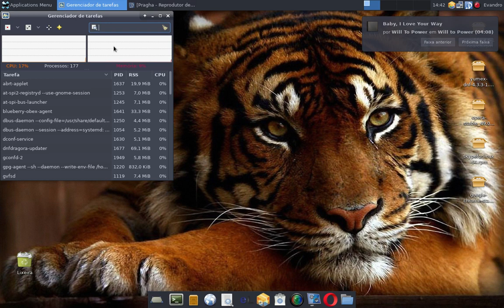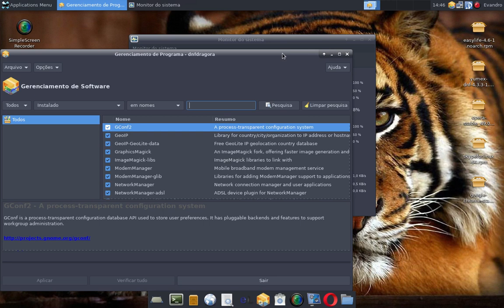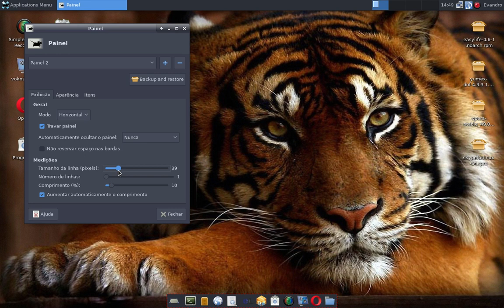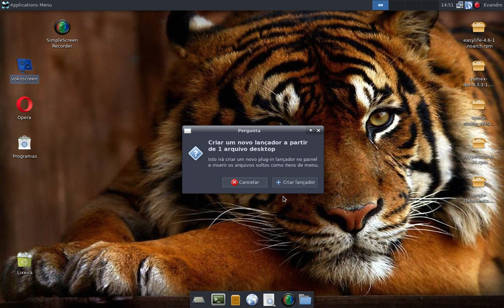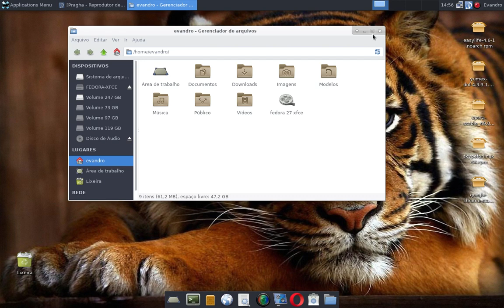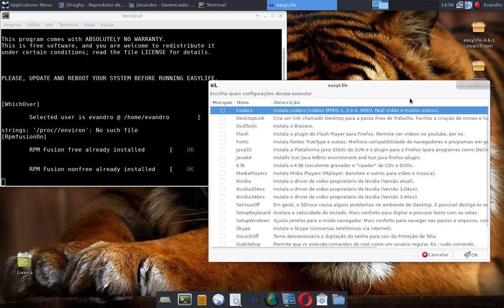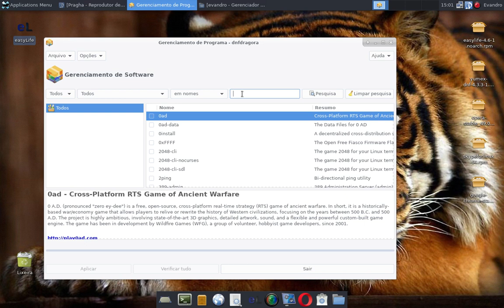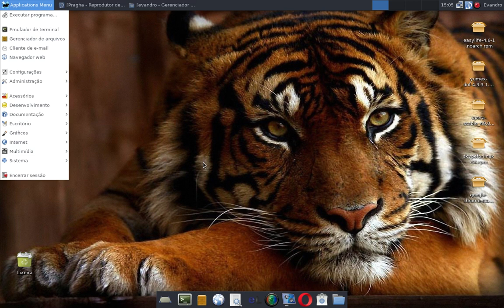Linux Fedora 27 com XFCE - breve teste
Um breve teste com o SO Fedora 27 com interface gráfica XFCE, apontando algumas semelhanças e diferenças entre as outras interfaces gráficas do Fedora 27.